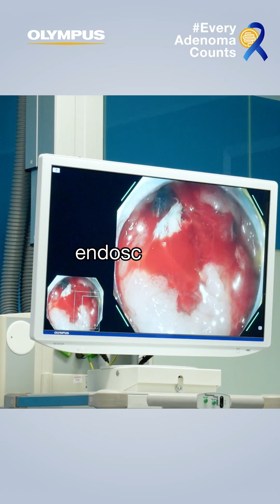CRC Awareness Month - Every Adenoma Counts! - Characterization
To help fight against colorectal cancer (CRC), we are dedicated to innovating world-leading endoscopy technologies that support the detection, characterization and treatment of colorectal adenomas.